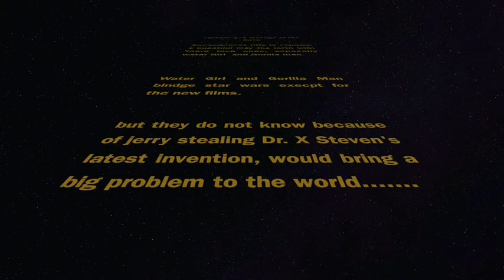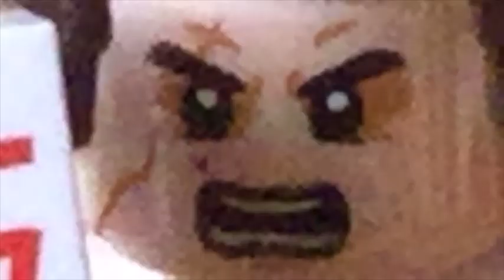League of Awesomeness - May the Forth short (s3 ep4.1)